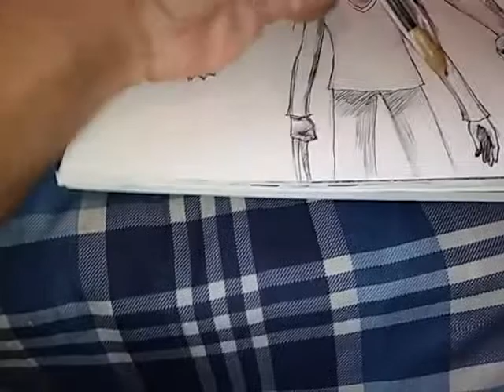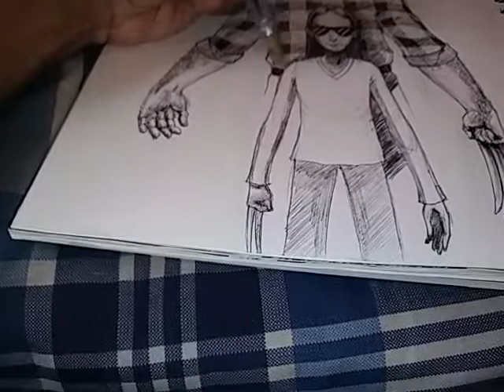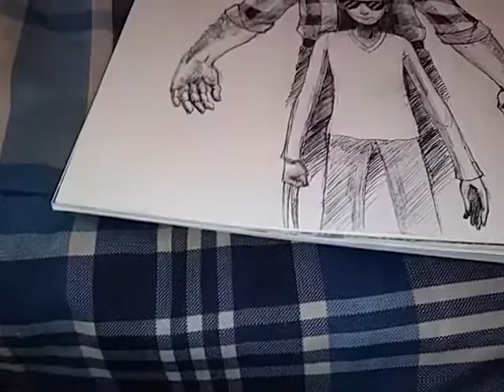LIVE STREAM (LOGAN FAN ART)